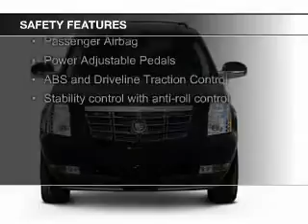2007 Cadillac Escalade - Burley ID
Phone:
Year: 2007
Make: Cadillac
Model: Escalade
Trim:
Engine: 6.2 liter 8 cylinder 16 valve
Transmission: 6-Speed Automatic
Color: White
Mileage: 62492
Address:
1096 E MAIN ST